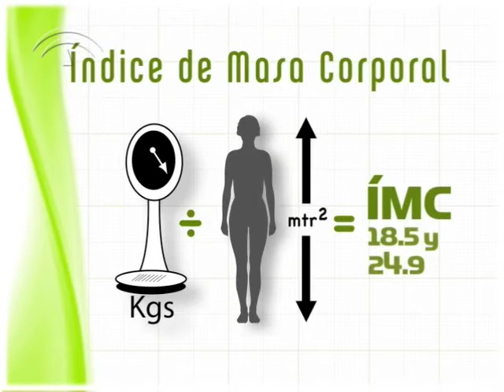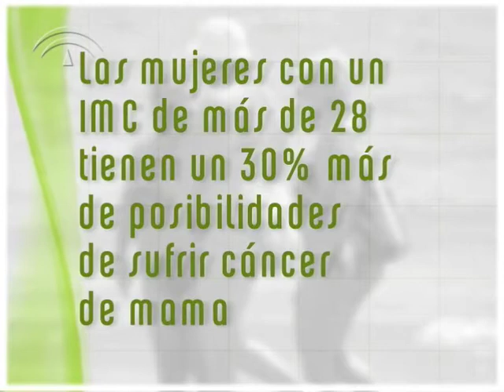Cáncer y obesidad (Código Europeo contra el cáncer)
Algunos tipos de tumores está relacionados con la obesidad o sobrepeso. Llevar una adecuada alimentación y practicar regularmente ejercicio previene la aparición del cáncer y de otras enfermedades que van asociadas al sobrepeso (diabetes, enfermedades cardiovasculares, colesterol...). En este video nos aportan consejos para evitar la obesidad y nos enseñan a calcular nuestro índice de masa corporal (IMC).